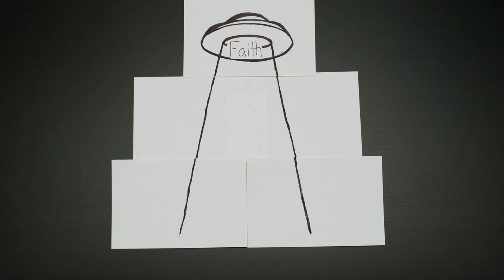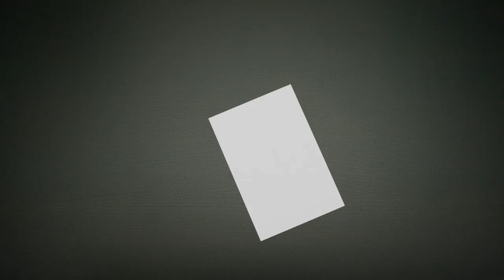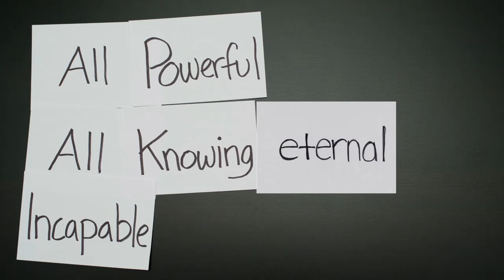Heavenly Fire Equipment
Pastor Mike's sermon delivered on April 25, 2021.